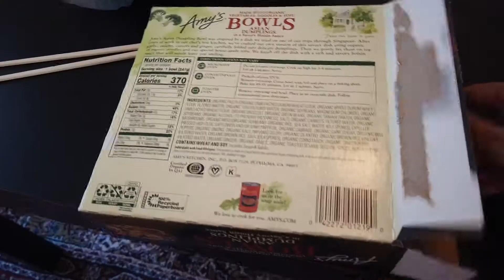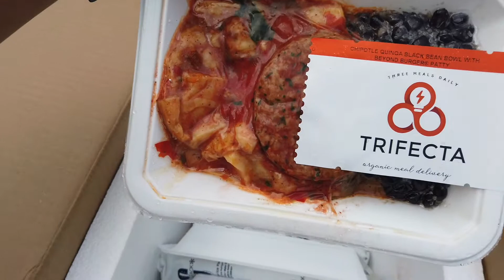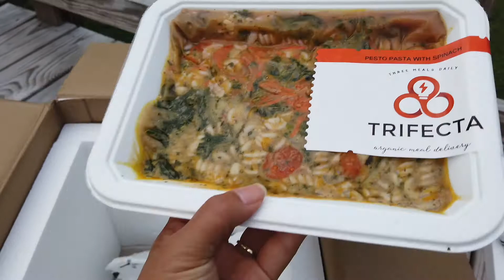Unboxing My Trifecta Meal Delivery - 30 Day Vlog Challenge - Day 6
Hello my people! Watch me unbox and show you the meals that came in my plant based Trifecta Meal Delivery! I also do a chatty clean my house video and watch kids play with the VR Headset for Playstation.
Hope your day was awesome! Come back and see us tomorrow!

Vanessa - @nessylita
Fabian - @dafutureva

Camera We Use - Osmo Pocket by DJI
Right now there is a sweet bundle sale!

Our Vitamix

Check out how we provide a PHONE APP that gives your entire family access to LAW FIRMS all across the country!